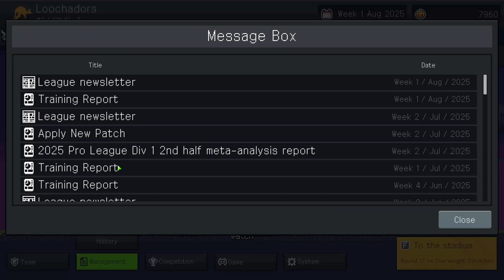Can I Win My Pro League? - Let's Play Teamfight Manager Ep 35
In this episode I try to finish my season on a winning note. Getting the first seed is looking like it might be difficult though, I'm going to need some help. Can I win my league and head to worlds with some momentum?

Teamfight Manager is a game where you become a coach who manages a virtual e-sports pro-game team.
Teamfight Manager Let’s Play
Teamfight Manager Gameplay Playthrough
Teamfight Manager Hard Mode